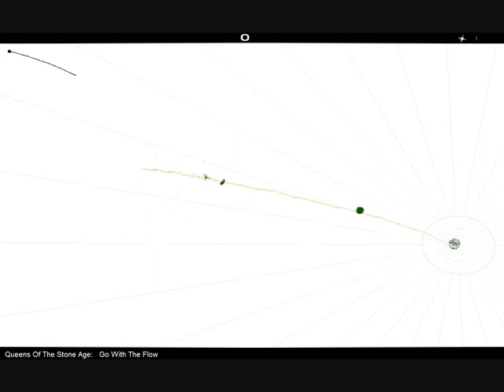Go With the Flow - QOTSA (Audiosurf)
Go With the Flow - Queens of the stone age!
Running in Audiosurf!